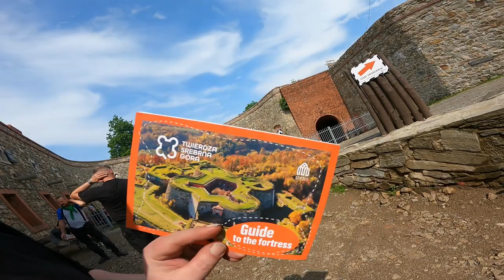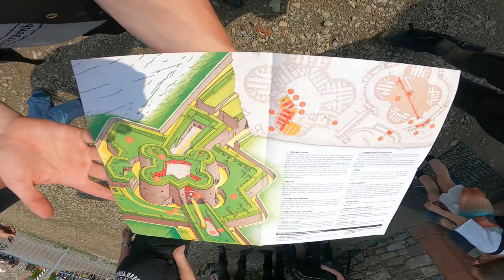Exodus2023 osa 4, Modliszow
Roadtrip to rat bike rally in Poland, part 4